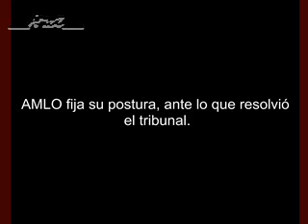No acepto la resolución, dice Andrés Manuel.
¿Cómo aceptar que la ilegalidad se haga legal?